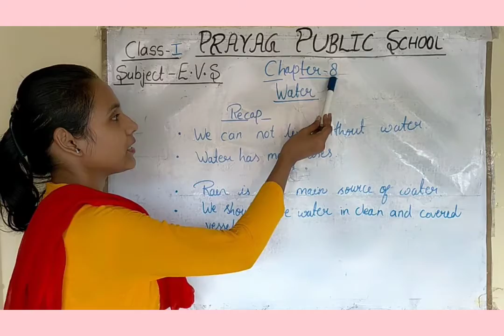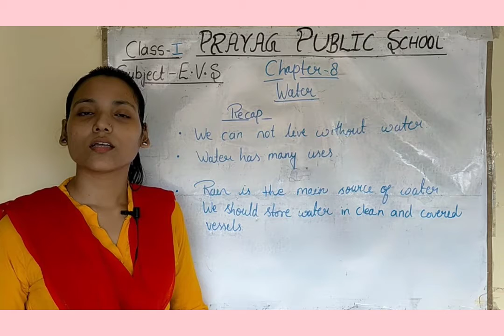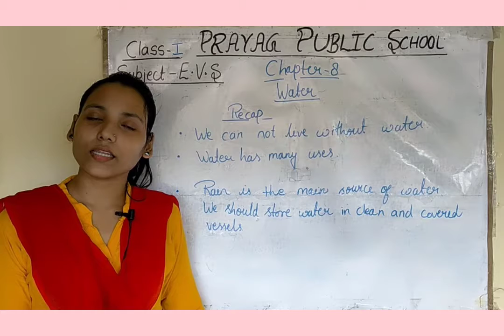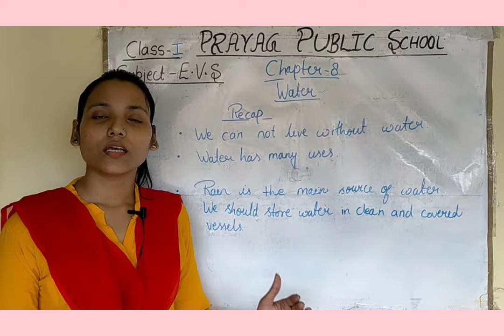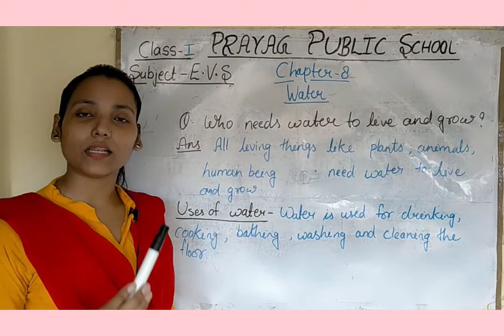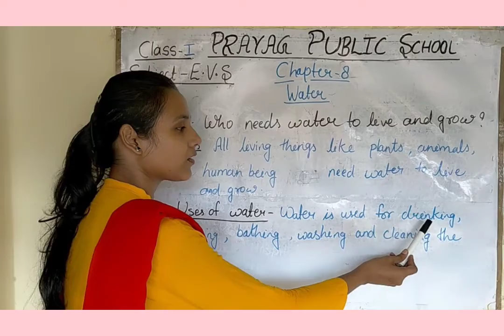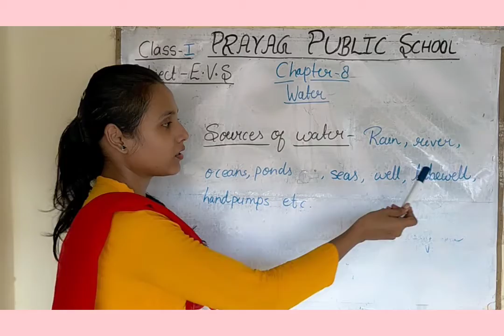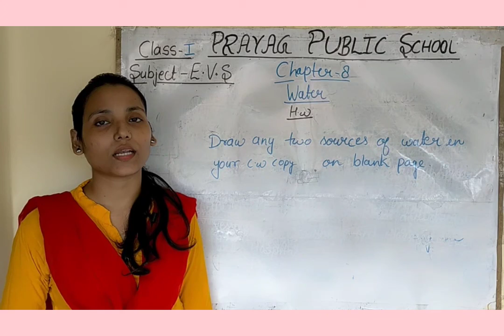Class-1st || EVS || Revision of Chapter-8 || Pen Paper Test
Chapter-8 || Water || Prayag Public School ||